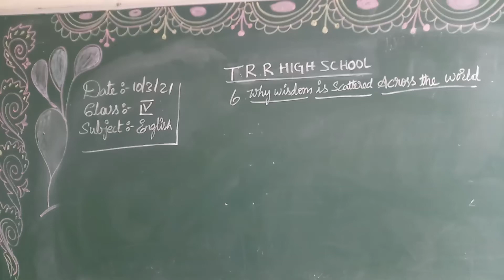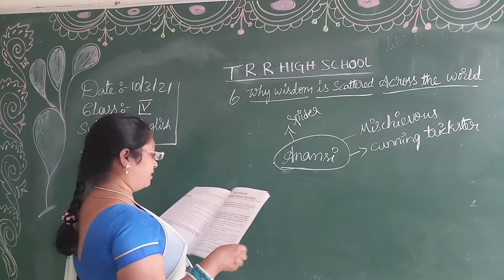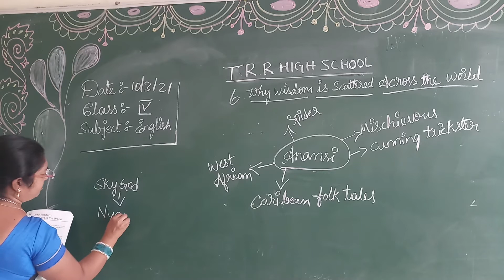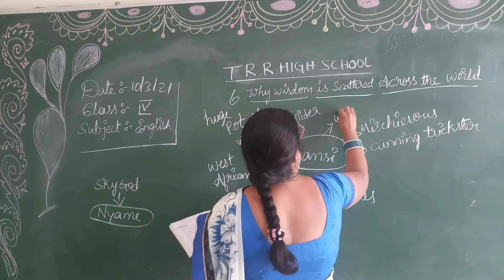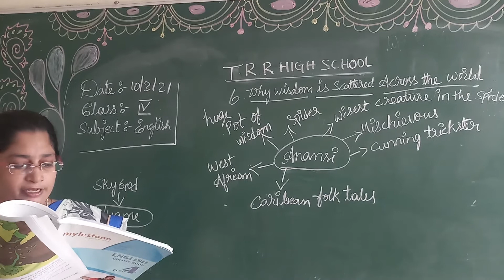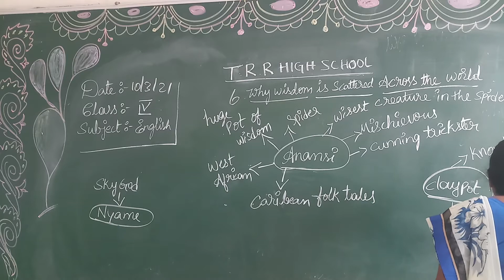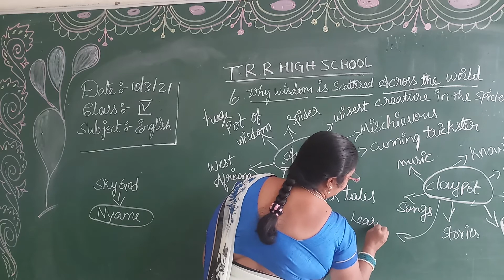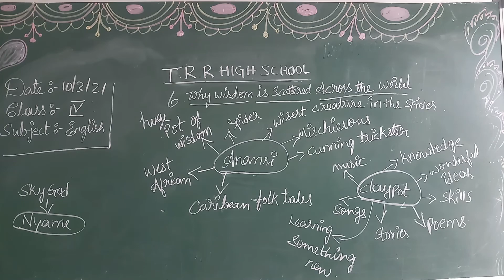IV CLASS ENGLISH 10-03-2021